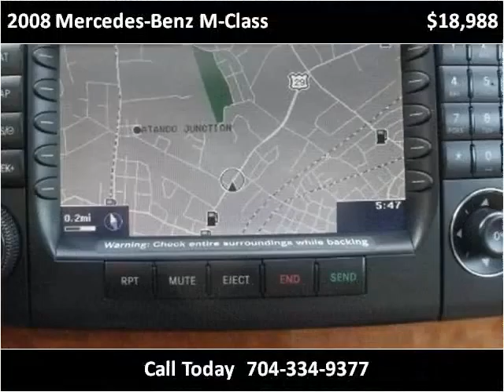2008 Mercedes-Benz M-Class Used Cars Charlotte NC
This 2008 Mercedes-Benz M-Class is available from Tryon Auto Mall.